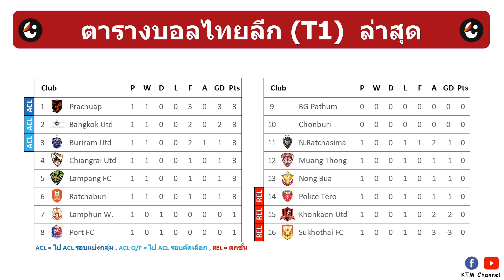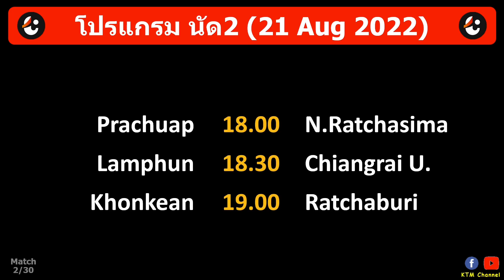ผลบอลไทยลีก นัด1 : ประจวบบุกอัดสุโขทัย ท่าเรือเจ๊าลำพูน เชียงรายเฉือนเทโร (14/8/22)